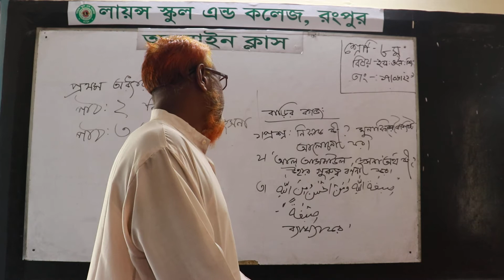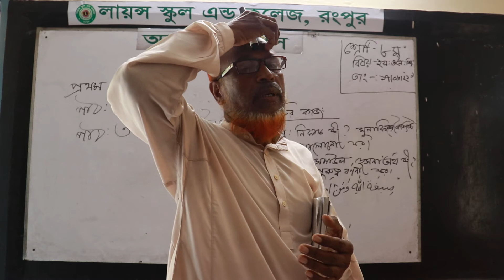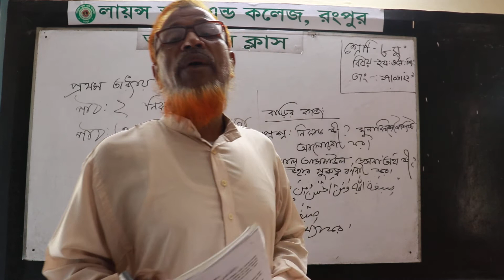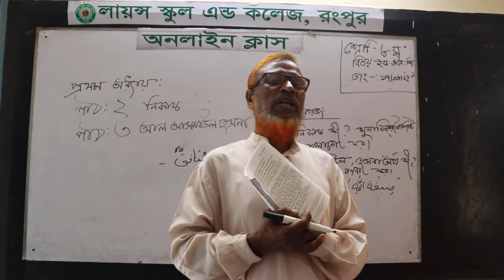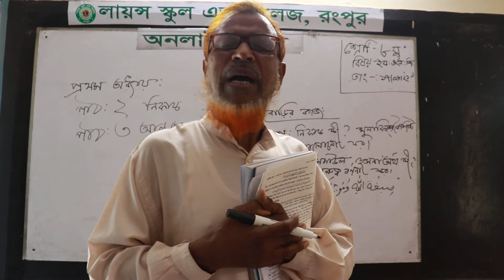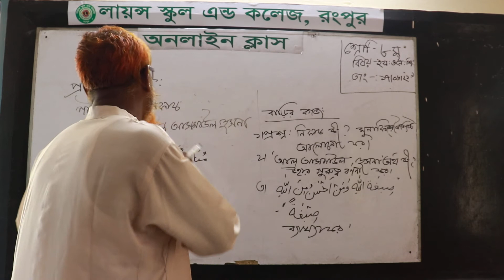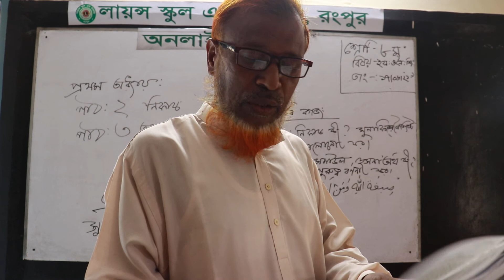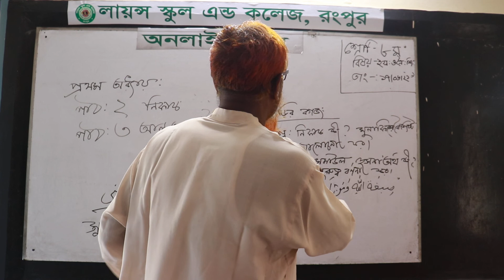শ্রেণিঃ-অষ্টম***বিষয়ঃ-ইসলাম ও নৈতিক শিক্ষা***তারিখ-17/006/2021